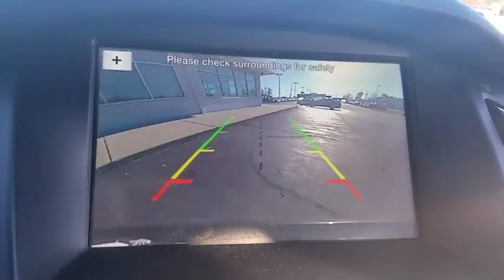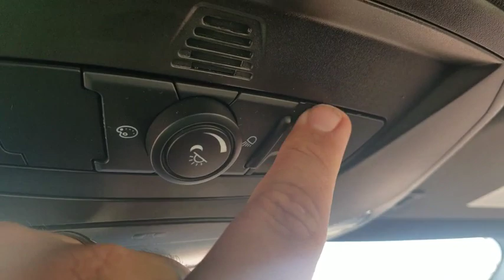2016 Ford Focus Fayetteville, Lumberton, Goldsboro, Sanford, Southern Pines, NC GL401673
Shadow Black Used 2016 Ford Focus available in Fayetteville, North Carolina at Crown Ford of Fayetteville. Servicing the Lumberton, Goldsboro, Sanford, Southern Pines, NC area.

** ONE OWNER ** CLEAN CARFAX ** FORD CERTIFIED 7 YEARS OR 100,000 MILE WARRANTY ** VOICE ACTIVATED NAVIGATION ** REAR VIEW BACKUP CAMERA ** POWER MOON ROOF ** 8 WAY HEATED DRIVERS SEAT ** LEATHER RECARO BUCKET SEATS ** PUSH BUTTON START ** REMOTE KEY-LESS ENTRY **.Certified. CARFAX One-Owner. Clean CARFAX. Priced below KBB Fair Purchase Price!Odometer is 11867 miles below market average! 22/31 City/Highway MPGBlack 2016 Ford Focus ST FWD 6-Speed Manual EcoBoost 2.0L I4 GTDi DOHC Turbocharged VCTFord Certified Pre-Owned Details:* Transferable Warranty* Roadside Assistance* Limited Warranty: 12 Month/12,000 Mile (whichever comes first) after new car warranty expires or from certified purchase date* 172 Point Inspection* Includes Rental Car and Trip Interruption Reimbursement* Powertrain Limited Warranty: 84 Month/100,000 Mile (whichever comes first) from original in-service date* Vehicle History* Warranty Deductible: $100Awards:* 2016 KBB.com Brand Image AwardsReviews:* Balanced ride and handling; quiet interior; attractive interior; abundant list of upscale and high-tech options. Source: Edmunds